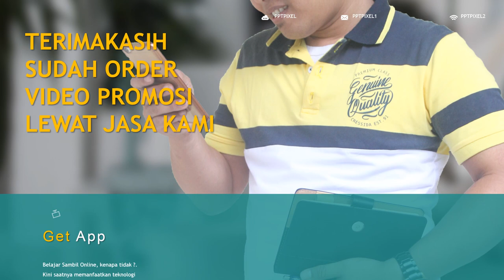Jasa Video Promosi, Video Marketing, Video Penjualan di Simalungun, Sumatera Utara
Jasa Video Promosi, Video Marketing, Video Penjualan di Simalungun, Sumatera Utara. Harus diakui bahwa pemasaran berbasis digital menjadi alternatif pilihan yang sangat efektif.